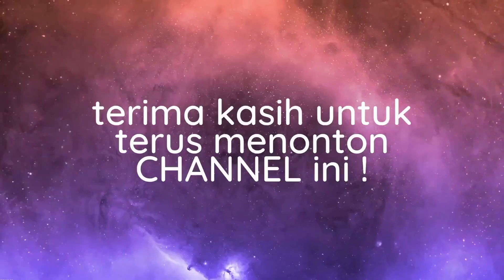PERUBAHAN TGL PAMERAN AKBAR AUDIO VIDEO : JAMFEST 2023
JAMFEST 2023 ... pameran audio video yang baru diselenggarakan kembali setelah masa pendemi COVID 19. Pameran yang di-ikuti produsen produk audio video handal yang ada di Indonesia, baik itu merk dalam dan luar negeri. Diadakan di Hotel Holiday Inn Express, JIEXPO Kemayoran Jakarta dengan menggunakan kamar2 hotel sebagai ruangan audisi untuk produk2 tersebut, dimana hasil audio akan terdengar lebih detail dan maksimal tidak terganggu suara audio dari merk2 lainnya.